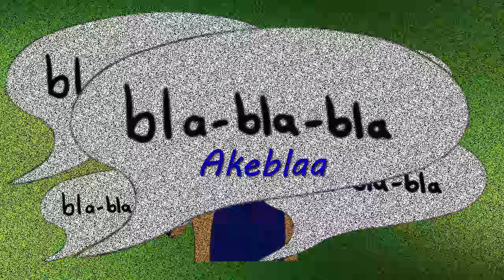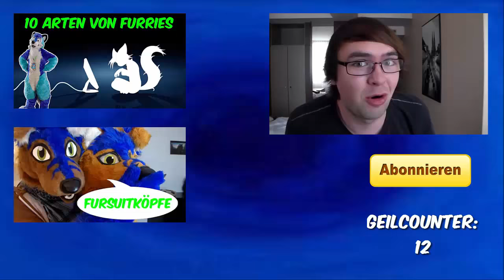Arten von FURSUITS - Akeblaa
Auch bei Fursuits gibt es Unterschiede. Die sind so groß, dass sie mich zu einem gewissen Wort verleitet haben :D
Schaut rein, es gefällt euch hoffentlich ^.^

Mein Paketfach:
Dennis Wolf
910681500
Packstation 196
51503 Rösrath